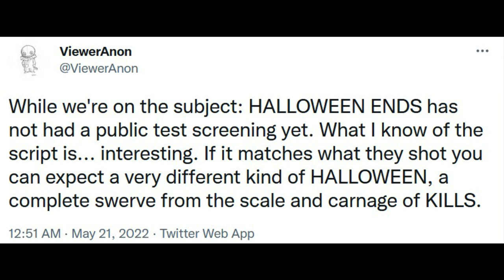Halloween Ends | Laurie Strode Helped Michael Myers Return To Haddonfield?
Halloween Ends releases this October in theaters and an old theory has started to gain momentum again. Michael Myers escaped in 2018 due to a bus crash during the transport. Dr. Sartain was believed to be responsible for it so Michael and Laurie Strode could battle. Could Laurie Strode have played a factor in the crash herself though? Jamie Lee Curtis has hyped up the trauma aspect and it is possible that Laurie's trauma caused her to do the worst thing.